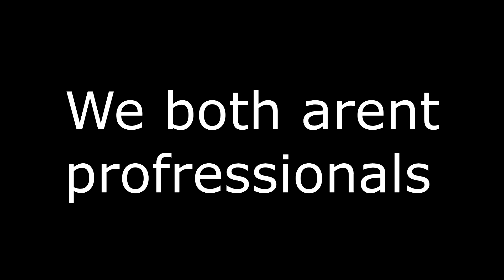Smash Bros: BF vs BF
He texted me fighting words :(